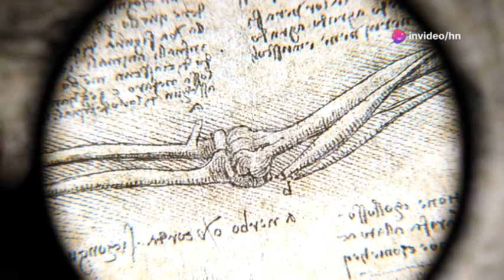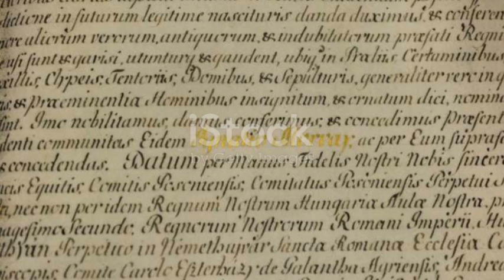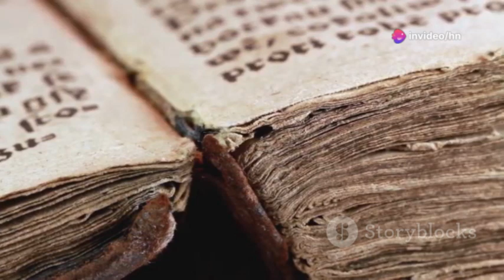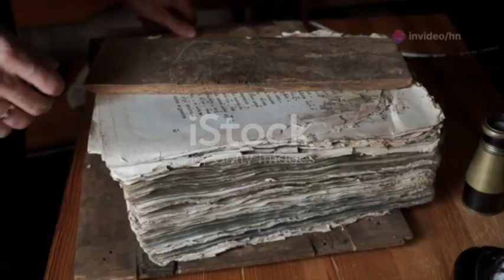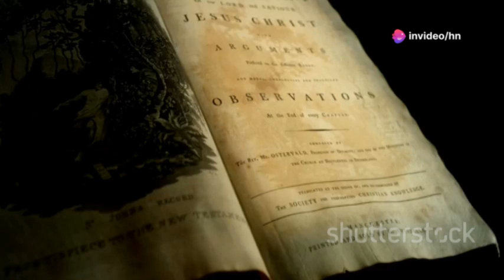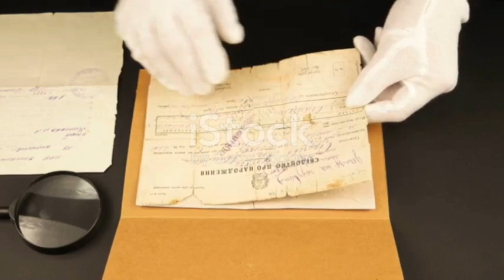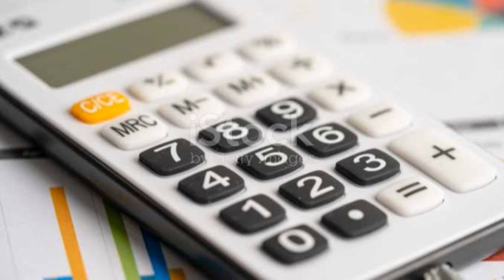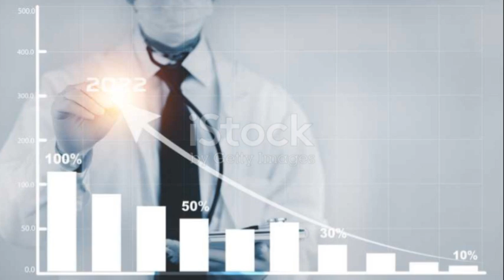The Fascinating History of Public Health//Origin of Public Health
Discover the evolution of public health in our latest video! 🌍 Dive into the science and art of preventing disease, inspired by Charles-Edward A. Winslow's definition and explore the proactive approaches that prioritize prevention over treatment.
Uncover the historical foundations from the Hippocratic Corpus, which shifted focus to observation, diet, and environment. Learn about the Black Death’s impact on public health advancements. Delve into Girolamo Fracastoro's groundbreaking ideas on contagion and John Graunt's pioneering mortality data analysis. Witness the transformative power of the microscope and Anton van Leeuwenhoek's discoveries that challenged conventional beliefs.

OUTLINE:
00:00:00
A Foundation for Well-being

00:00:57
The Hippocratic Corpus and Early Health Practices

00:02:05
A Pandemic's Grip on History

00:03:09
A Visionary Glimpse into Contagion

00:05:54
Unraveling Mortality's Secrets

00:08:54
Unveiling the Microscopic World